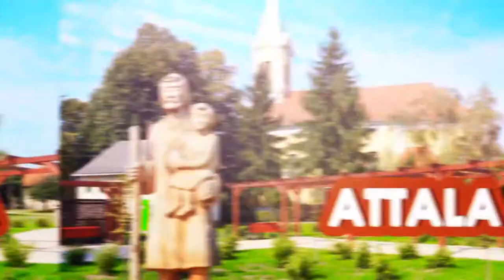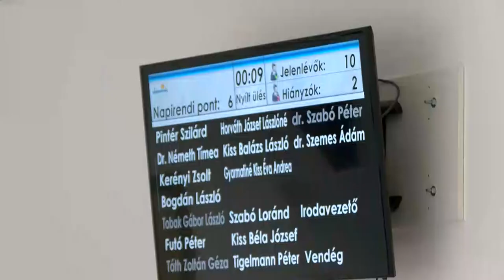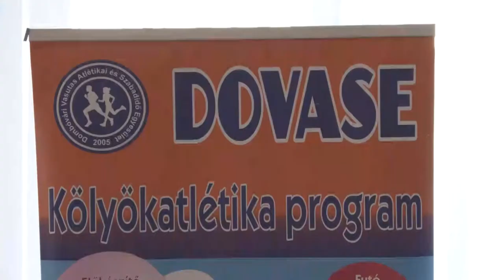Kaposmenti magazin 20211005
Kaposmenti magazin